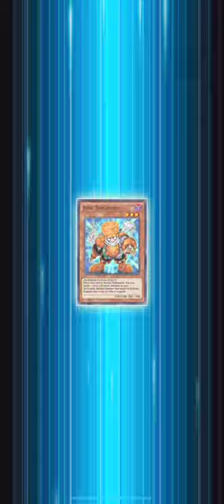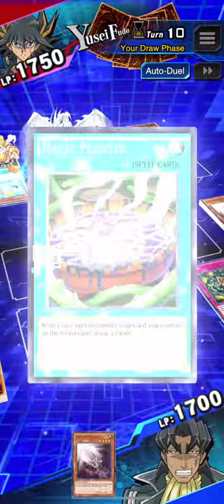Duel Links - Does Officer Tetsu Trudge have a LINE for Greed?